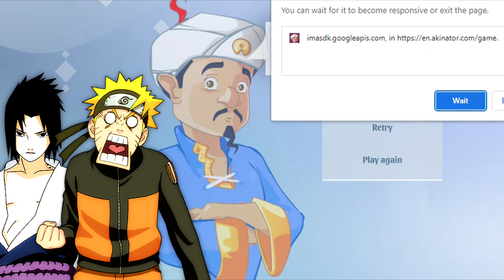DID WE FINALLY BEAT AKINATOR!?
Having fun and creating parodies is what I do. I'm also a gamer and an entertainer, so please be sure to leave me suggestions on certain games and jokes you would like to share.

(Social Links)
PSN: DivineKage